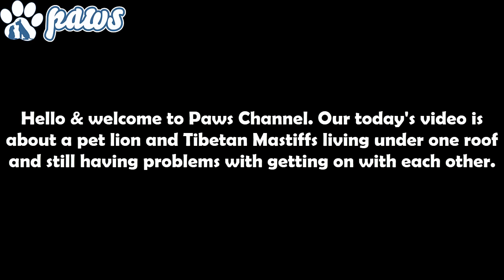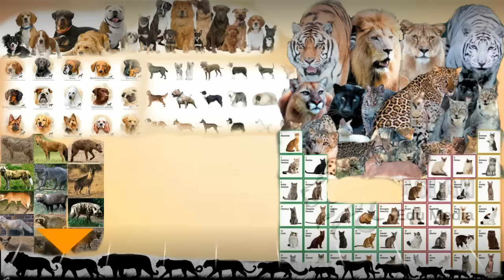Confrontation between a Lion & Tibetan Mastiff!!!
Confrontation in between a pet lion & Tibetan Mastiffs.